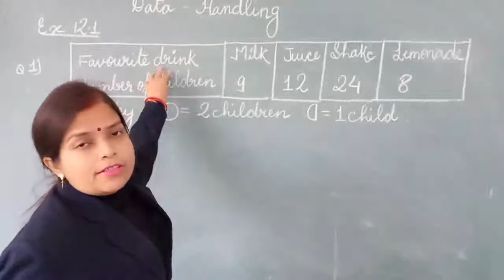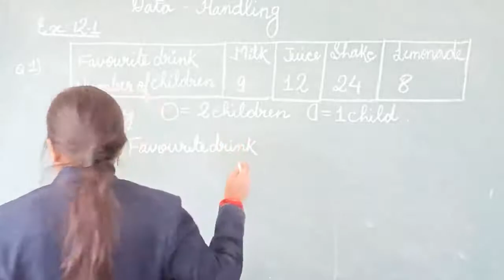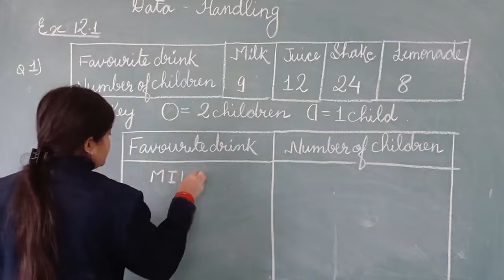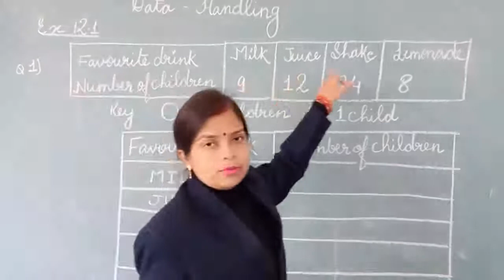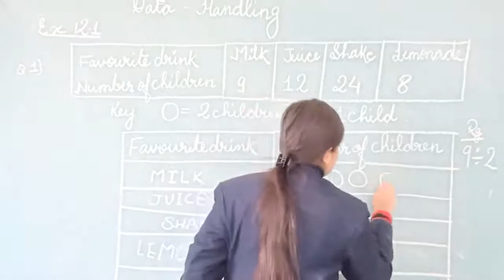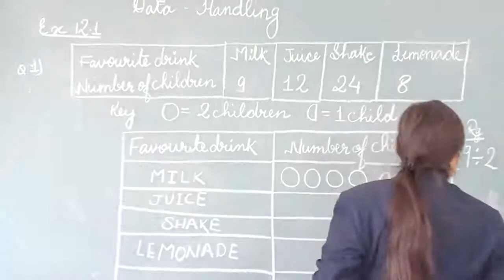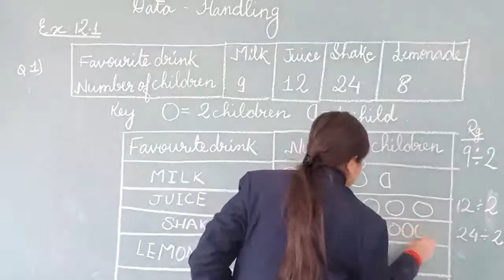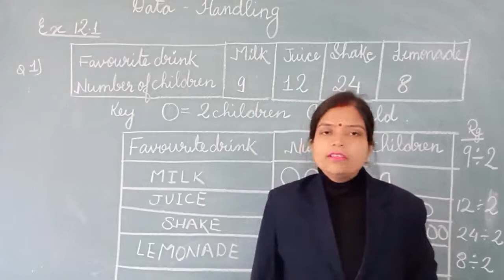class 3#Maths Data handling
learn and be smart # pictograph